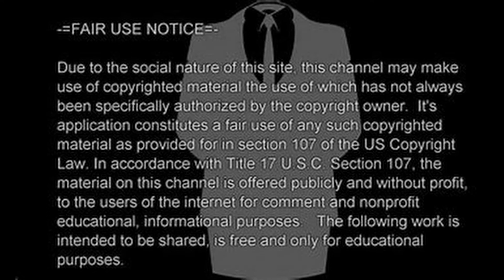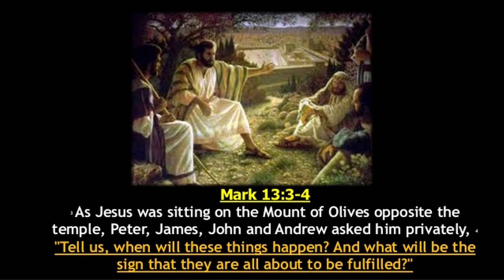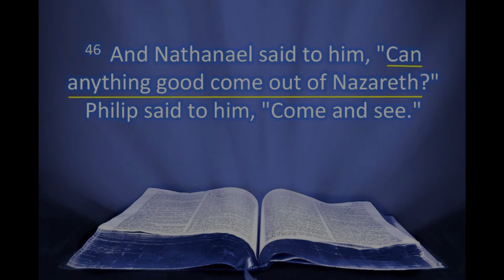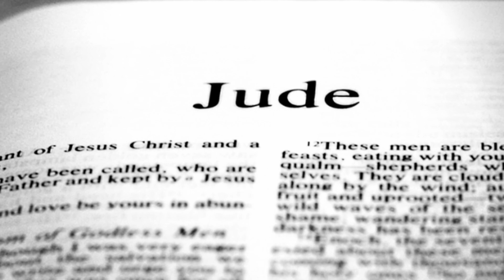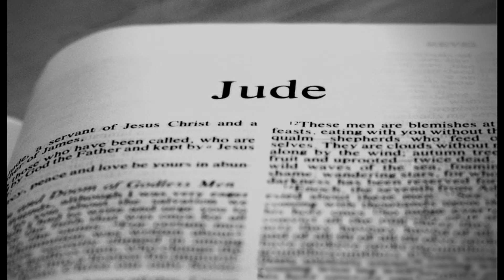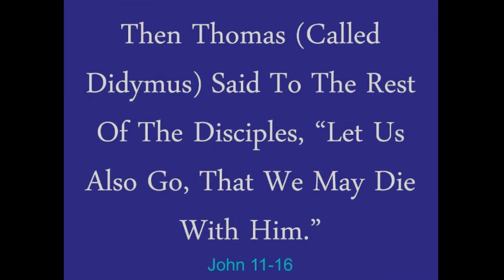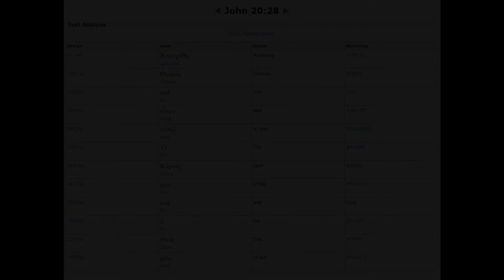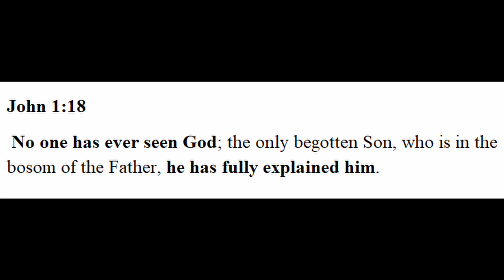The early ecclesia The other Apostles of Jesus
This is a video that touches briefly on the other Apostles of Jesus.